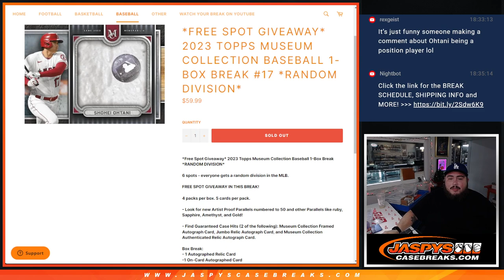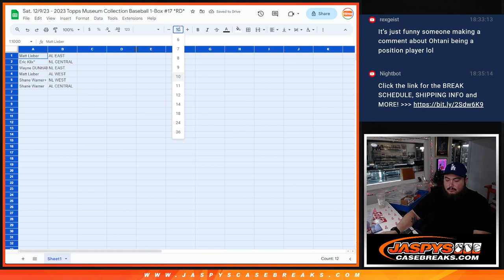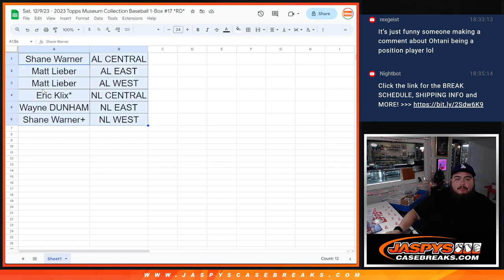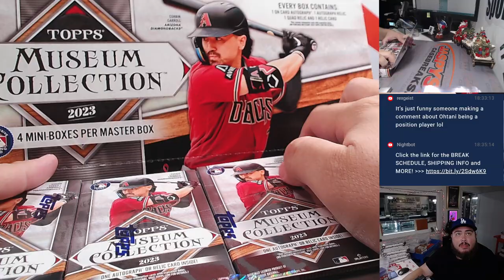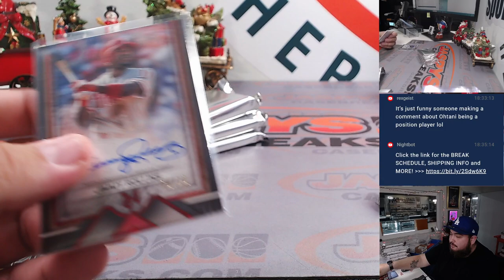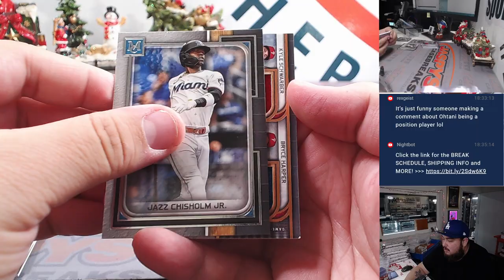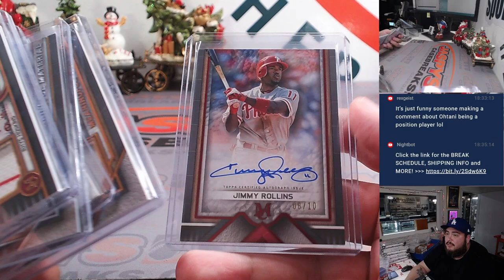Sat. 12/9/23 - 2023 Topps Museum Collection Baseball 1-Box #17 *RD*